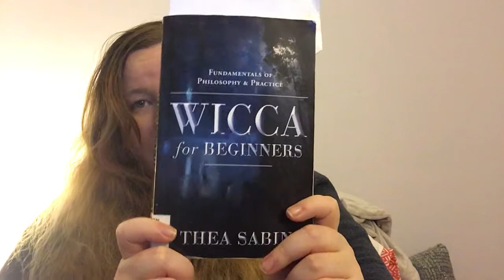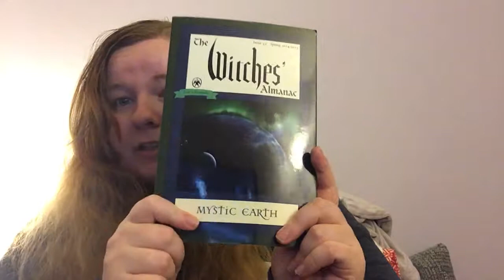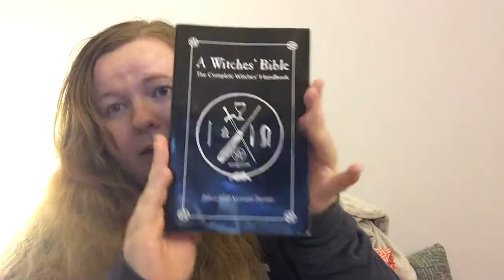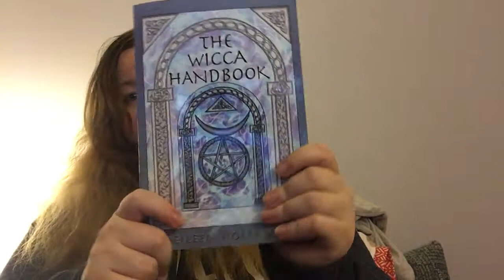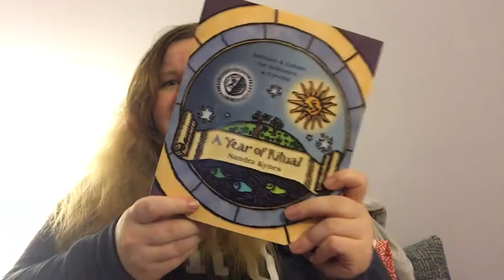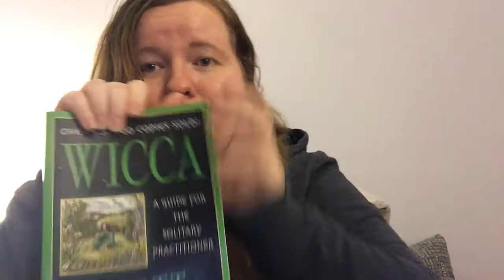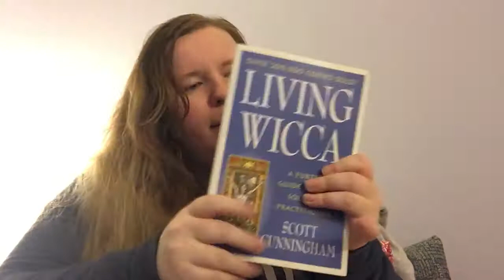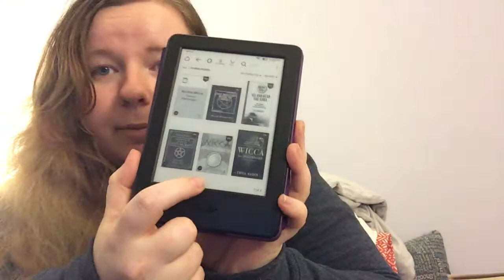My Witchy Books and Future Video Ideas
***Book List Below

Hey, YouTubers and YouTubees. Merry Meet and I hope you enjoy this video going over the different books I have on Wicca and Witchcraft. Let me know what you think and what you'd be interested in seeing. Blessed Be. )O(

Here's a list of the books I show in the video:

Wicca for Beginners: Fundamentals of Philosophy and Practice by Thea Sabin

Wicca Craft: The Modern Witch's Book of Herbs, Magick, and Dreams by Gerina Dunwich

A Witches' Bible: The Complete Witches' Handbook by Janet and Stewart Farrar

Wicca: A Guide for the Solitary Practitioner by Scott Cunningham

Living Wicca: A Further Guide for the Solitary Practitioner by Scott Cunningham

The Witches' Almanac Spring 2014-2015 Edition (I'd recommend getting the most up to date edition.)

The Wicca Handbook by Eileen Holland

Solitary Wicca for Life: A Complete Guide to Mastering the Craft on Your Own by Arin Murphy-Hiscock

 Wicca For One: The Path of Solitary Witchcraft by Raymond Buckland

A Year of Ritual: Sabbats and Esbats for Solitaries and Covens by Sandra Kynes

The Craft: A Witch's Book of Shadows by Dorothy Morrison

All One Wicca: A Study in the Universal Eclectic Tradition of Wicca by Kaatryn MacMorgan-Douglas

The Witches' Book of Spells by Roc Marten

How To: See and Read the Aura by Ted Andrews

Buckland's Complete Book of Witchcraft by Raymond Buckland

Wicca: A Year and a Day: 366 Days of Spiritual Practice in the Craft of the Wise by Timothy Roderick

The Modern Day Spell Book by R. Marten

The Book of Spells by Gregory Branson-Trent (I accidentally said this was by R. Marten in the video. It's one of my ebooks I looked at the wrong author name)

Power Spellcraft for Life: The Art of Crafting and Casting for Positive Change by Arin Murphy-Hiscock

The Inner Temple of Witchcraft: Magick, Meditation, and Psychic Development by Christopher Penczak

The Goddes is in the Details: Wisdom for the Everyday Witch by Deborah Blake

Llewellyn's 2012 Witches' Spell-A-Day Almanac (Again, I recommend getting the current edition with any almanac)

The Witches' Almanac: Spring 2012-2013 Edition (Same recommendation as for the other almanacs)

Grimoire for the Green Witch: A Complete Book of Shadows by Ann Moura

True Magick: A Beginner's Guide by Amber K

As a final note, all of these books can be found on Amazon.com. Some really cheap. Some might even be free.